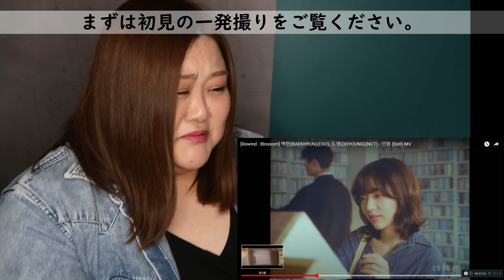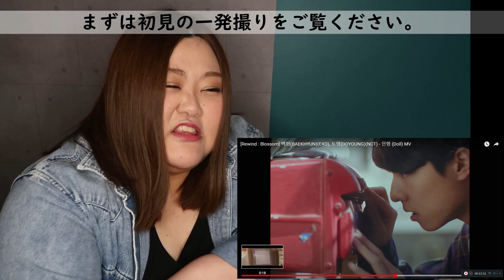【歌声分析】完全に泣かせにきてる ’백현(BAEKHYUN)(EXO), 도영(DOYOUNG)(NCT) - 인형 (Doll) MV’ REACTION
ボイス・ボーカルトレーナーSAKIKOによる
YouTubeチャンネル【さきここVoice】

歌唱解説シートを見たい方はこちら
note ▼